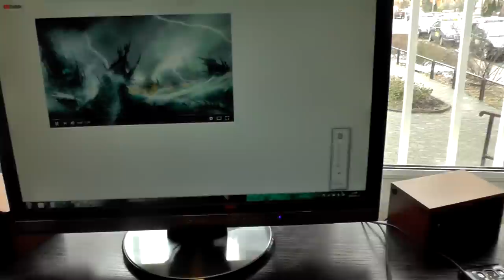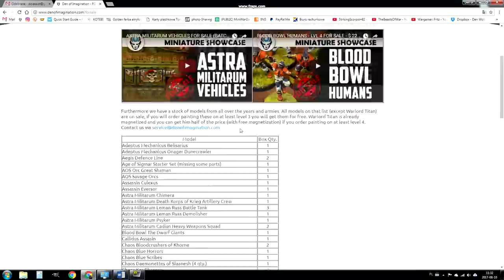STUDIO UPDATE #123 - CHAOS DWARFS, TITANS, DIORAMA